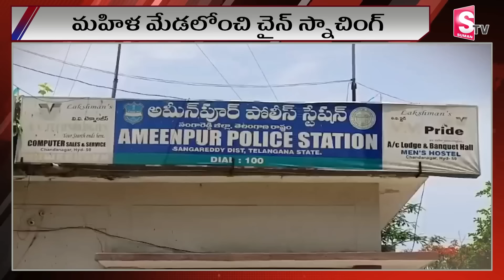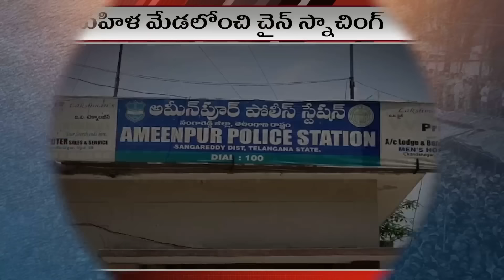Sangareddy : మహిళ మేడలోంచి చైన్ స్నాచింగ్ | Telugu News | SumanTV Vizag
Watch► Sangareddy : మహిళ మేడలోంచి చైన్ స్నాచింగ్ | Telugu News | SumanTV Vizag